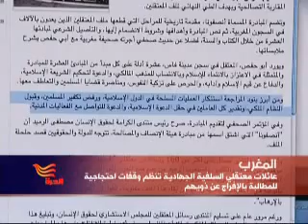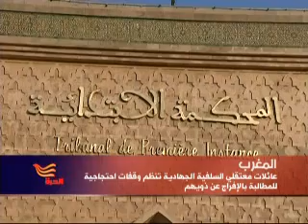TAGZIRT (salah ) احتجاح عائلات الجماعات السلفية الجهادي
TAGZIRT  (salah )   المغرب - احتجاح عائلات الجماعات السلفية الجهادية